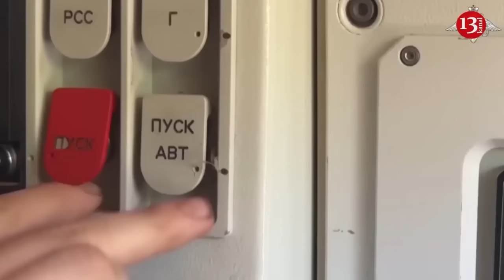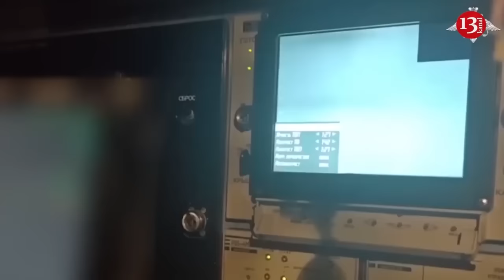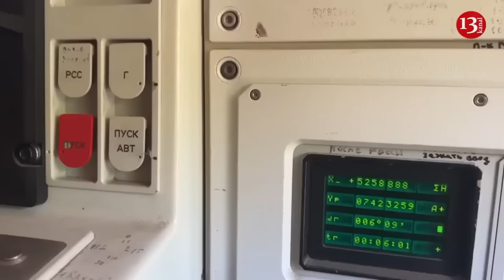Ukraine may receive Gripen fighter jets after final F-16 deliveries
Ukraine may receive Swedish JAS-39 Gripen fighter jets after the delivery of F-16s is completed.

Swedish Minister of Foreign Affairs Tobias Billström shared this in an interview with the VOA Ukrainian Service.

Ukraine has now concluded that two models of the fighter jets – both F-16s and Gripens – are too many. Discussing the decision to pause the delivery of the JAS-39 Gripen to Ukraine, the Swedish official emphasized that it was Ukraine’s decision:

“But this does not mean that Sweden is not open to continuing with Gripens if and when the F-16 program is completed. Again, this is a matter for Ukraine, not the Swedish government.”

He reminded that Sweden still finds ways to improve the capabilities of Ukraine’s armed resistance:

“Since we could not continue with the Gripens because of the F-16s coming in, we decided to provide Ukraine with other capabilities that Sweden has, and we gave Ukraine ASC 890 surveillance systems.”

Answering a clarifying question about the possibility of supplying JAS-39 Gripen fighters in the future, he replied:

“It’s just a practical question. You know, the systems of the fighter jets are very complex, and more NATO partners have F-16s than Gripen fighters.

I would say that the F-16, which is now being introduced into the Ukrainian Air Force, will provide you with great and important capabilities. When that is realized, then we can start talking about Gripen air fighter jets. Both Sweden and the Swedish government have no restrictions on these discussions after the introduction of the F-16. But this decision was made by the Ukrainian government, not the Swedish government.”

According to Militarny media outlet, in 2023, Ukrainian pilots completed introductory training on Gripen fighter jets. The training of Ukrainian military pilots comprised simulator training and practical flights on JAS 39 Gripen fighter jets.

The possibility of transferring Swedish fighter jets was discussed after Sweden joined NATO and signed a collective security treaty.